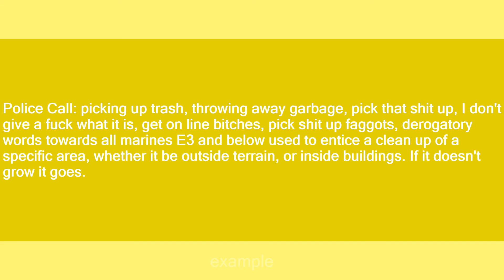Police Call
Slang flashcards: